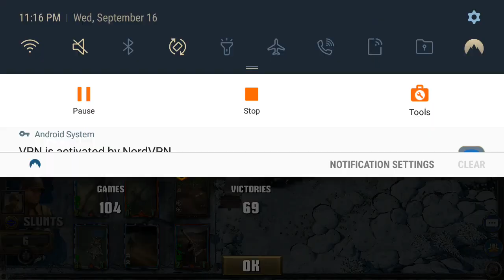Usadeck17 1 World War 2, The card game. USA decks in pvp.